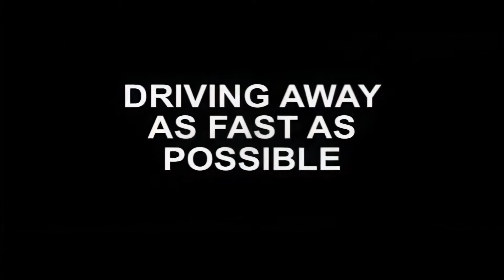The Return Of The Tourettes Guy Part 3 1080p HD 60FPS Upscaled